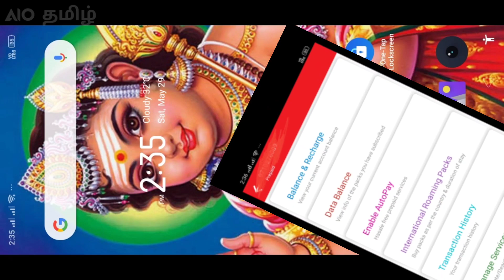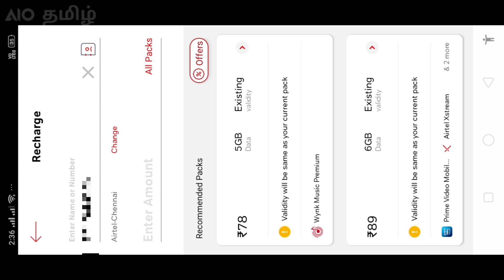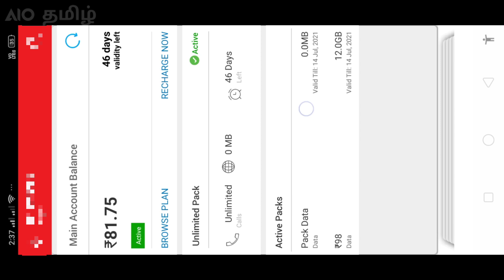Maine balance to or convet data pack airtel tamil / airtel Mainebalance to data pack recharge tamil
ஏர்டெல்

        நம்முடைய மெயின் balance ஐ நமக்கும் தேவையான package க்கு recharge  செய்து கொள்ளலாம்

Airtel

in this  making video to learn purposes only